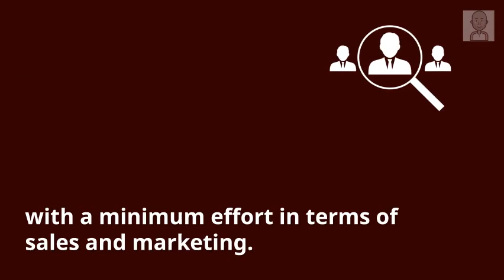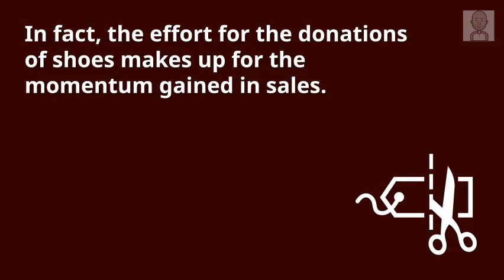How Does TOMS Shoes Make Money? The One-For-One Business Model Explained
TOMS Shoes’ business model is called one-for-one. It means that for each pair of shoes sold, the company gives one pair back to kids in developing countries. The one-for-one model allows the company to monetize through consumers’ word of mouth and social campaigns, with a minimum effort in terms of sales and marketing.